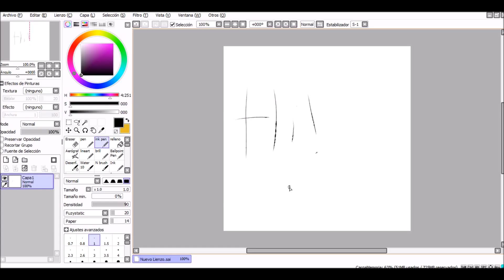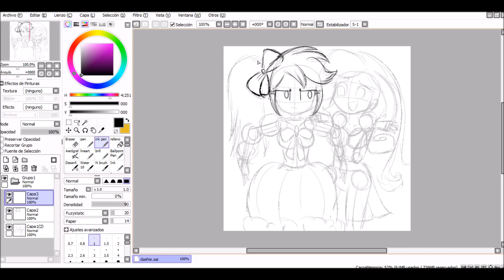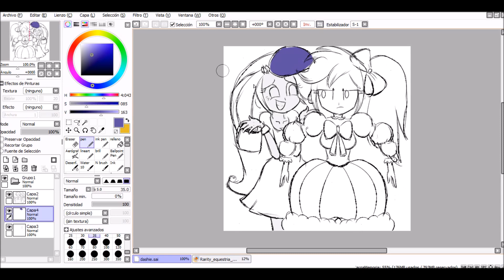Simple Sketch Rainbow Dash and Rarity (Timelapse)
Hi! A simple sketch.

Rainbow Dash and Rarity, Equestria Girls version :D